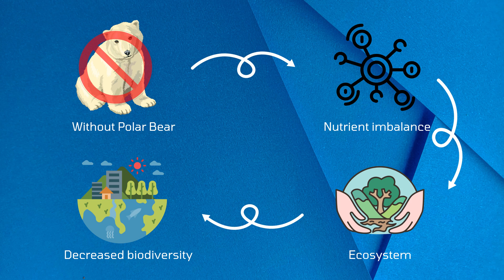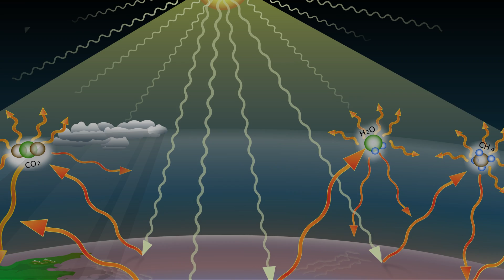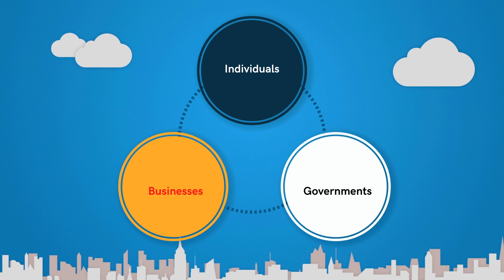Why are polar bears important – How to save polar bears from global warming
Polar bears are the iconic species of the arctic ecosystem. They are one of the most significantly affected species due to climate change. They depend on sea ice to breed, hunt, and roam and sea ice is melting because of global warming. Let’s take an insight into why polar bears are so important to the ecosystem and what would happen to the ecosystem when no polar bears are left in the world.